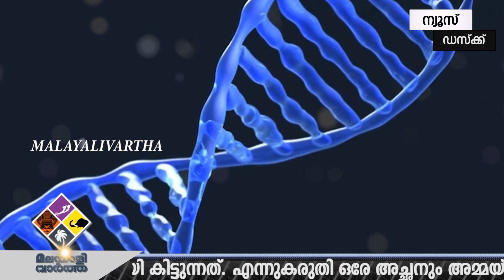ബിനോയി പെട്ടു, തിങ്കളാഴ്ച ഡി.എന്‍.എ പരിശോധന